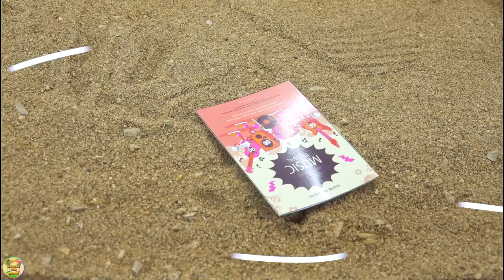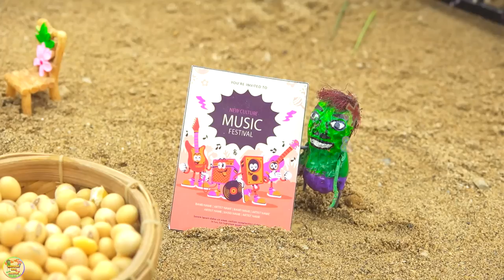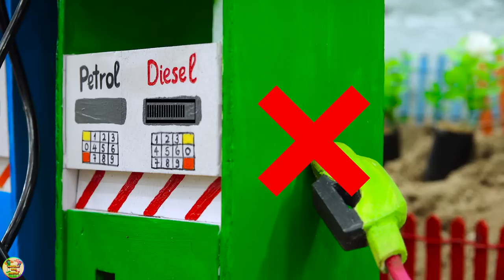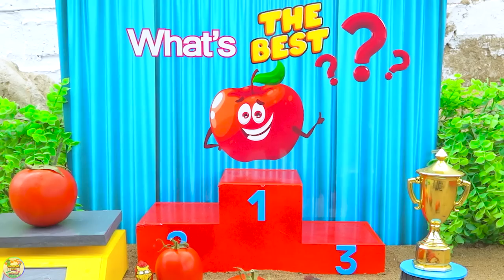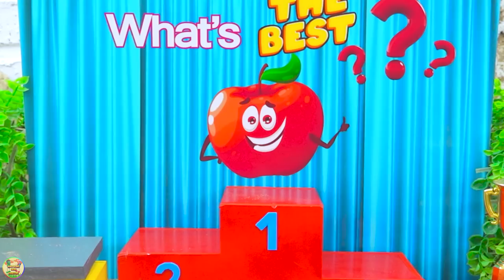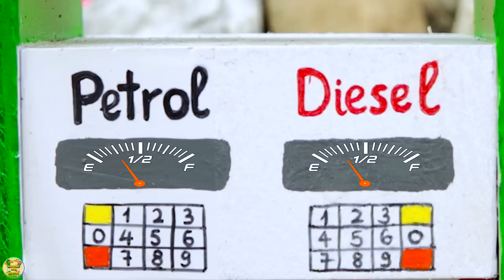Top diy tractor making mini Crossroads Construction | Repair Road Destroyed by Meteorite | HP Mini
00:00 Top diy tractor making mini Crossroads Construction | Repair Road Destroyed by Meteorite
04:39 Top diy tractor making mini Solar Electric Fan | DIY mini trains transporting Agricultural
09:58 Top diy tractor making mini seed separator machine | DIY mini seed sorting machine
15:06 Top diy tractor making mini Rainbow Bridge | diy tank transporting gas for petrol pump
19:07 Top diy tractor making mini Modern Agricultural Machine | diy Grow Super Giant Tomatoes
23:58 Top diy tractor making mini Concrete Road | Rescue Tractor Stuck in Mud w Off-Road Tires
28:39 Top diy tractor making mini Chili Powder Grinder Machine | Rescues Tractor tire blown
32:58 Top diy tractor making mini Windmill Generate Electricity | diy mini Rice Mill Machine
37:04 Top diy tractor making mini Car Wash Station | Excavator Rescue Heavy Tractor Stuck in Mud
42:23 Top diy tractor making mini Beans Peeling machine  diy mini Popcorn Making Machine
46:51 Top diy tractor making mini Cattle Feed Grass Cutting | Growing & Processing Feed for cows
52:14 Top diy tractor making mini transporting gasoline | diy fire truck rescues petrol pump
57:25 Top diy tractor making mini concrete bridge | rescues tractor over collapsed wooden bridge.

mini tractor
science project
santroyce
school science project water pump
diy tractor
tanker
petrol pump
keepvilla
keepvilla tractor
keepvilla tractor video
keepvilla diy
mini creative
minicreative tractor
diy tractor